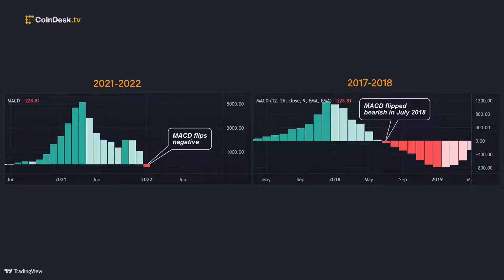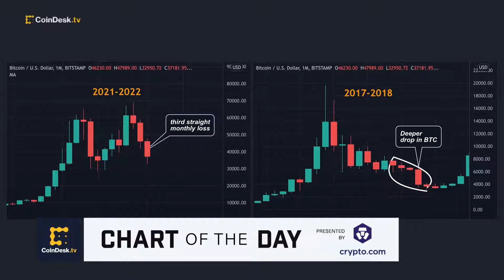Bitcoin's 'MACD' Indicator Threatens Long-Term Bullish Bias as Rate Hike Fears Linger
Bitcoin's long-term bullish outlook is in danger of being invalidated on technical charts as BTC reels under selling pressure, stemming from adverse macro factors. Its monthly moving average convergence divergence (MACD) histogram has crossed below zero, a so-called sell signal, indicating a bullish-to-bearish trend change on the longer duration price chart. "All About Bitcoin" host Christine Lee breaks down the Chart of the Day.